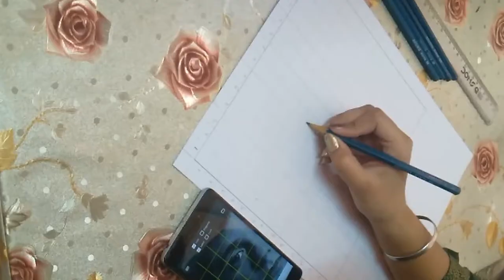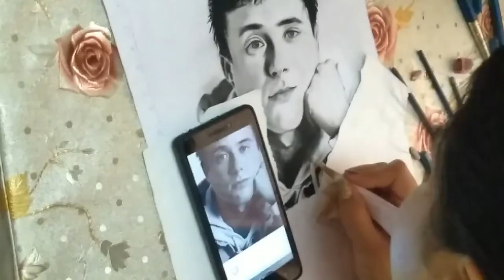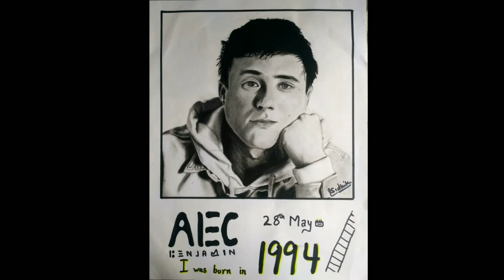Sketching Alec Benjamin ✏️ | Creative Spirit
Hello everyone!!!
I made Alec Benjamin's sketch for his birthday
I know I uploaded late but I didn't get time for editing earlier :)
I wonder if he'll ever see this!..